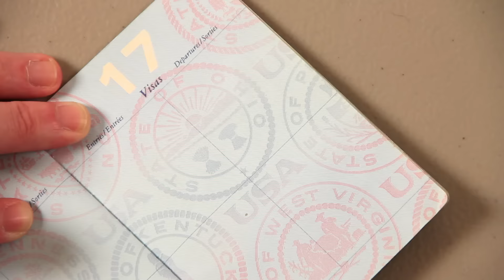Why Are Brits So Obsessed with Tea? - Anglophenia Ep 30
Anglophenia's Kate Arnell looks back at the moments in history that made Britain a tea-drinking nation.